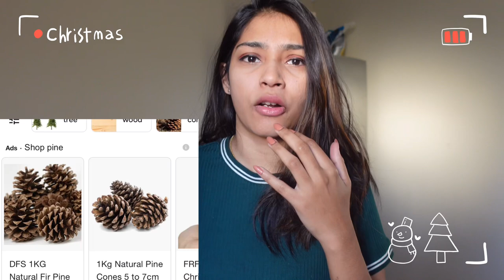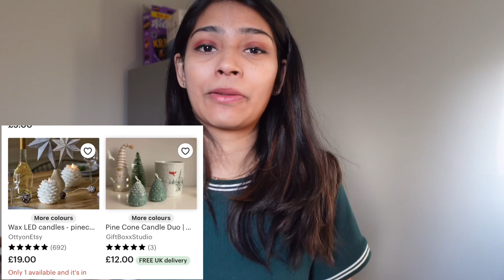Pretty candles from scratch in Tamil | London | candle making | handmade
Christmas is around the corner let's celebrate by making handmade candles !
 join me in  this video i will be making pretty shaped candles
fashion sewing crafts music sports arts designing painting is also covered in schools